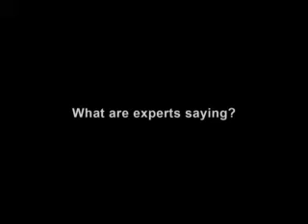9/11 Revisited: Were explosives used? - Physicist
September 11th Revisited v.2 is a follow up to perhaps the most riveting film ever made about the destruction of the World Trade Center. This is a powerful documentary which features eyewitness accounts and archive news footage that was shot on September 11, 2001 but never replayed on television. Featuring interviews with eyewitnesses &amp; firefighters, along with expert analysis by BYU Physics Professor Steven E. Jones, Professor David Ray Griffin, MIT Engineer Jeffrey King, and Richard Gage, AIA, Architect.

to get the DVD of this movie. You can also download or watch the entire film online for free. You are encouraged to copy this film and distribute it for non-profit educational purposes.

KEYWORDS: September 11th Revisited 9/11 george bush dick cheney donald rumsfeld condoleezza rice 9-11 WTC pentagon thermite thermate bombs explosions building 7 WTC7 silverstein NORAD 911 wtc7 truth movement 911 facts info 9-11 september 11th 2001 wtc wtc1 wtc2 wtc7 collapse bombs explosions bombs secondary explosions explosive devices 9/11 witnesses questions fire mysteries painful deceptions north tower south tower coverup cover-up cover up police officers media reporters towers basements buildings collapsed controlled demolition implosion world experts squibs eyewitness collapse freefall speed Building 7 plane steel Jet-fuel temperature shaped-charges diagonal sulfur residue molten government mainstream media Google yahoo ron paul 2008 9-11 alex jones larry silverstein pull it loose change 2nd edition lc2e dylan avery wtc wtc1 wtc2 wtc7 collapse bombs explosions george bush usa vice president america pearl harbor titanic sinking ship free hugs campaign new world order nwo terrorstorm teacher archival footage archived history police chase paris hilton jail a few good men flight 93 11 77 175 jfk conspiracy screw fire burn july of kissing kiss hot cold iraq war ww2 wwii world war 7 Days in September 9/11: A Closer Look 9/11: Attack or Godsend 911 Eyewitness 911 File Unsolved 911 File Unsolved The Great Illusion The Greatest Lie Ever Sold Historical Background In Plane Site The Director's Cut Mysteries Press for Truth The Road to Tyranny Aftermath: Unanswered Questions from 911 Louder Than Words Building the World Trade Center Bush's Response to 9/11 Confronting the Evidence Conspiracy Theories Destruction of Building 7 Everybody's Gotta Learn Sometime Face the Facts Great Deception Great Conspiracy: The 9/11 News Special You Never Saw Hijacking Catastrophe: 9/11, Fear & the Selling of American Empire Improbable Collapse Justice for 9-11! Loose Change 2nd Edition Martial Law 9/11: Rise of the Police State Mohamed Atta & The Venice Flying Circus Painful Deceptions Pandora's Black Box - Flight Of American 77 PentaCon Perspective on 9-11 Video Collection Secret Evil of 9/11 The Secret History of 9/11 September 11 Revisited September 11 Revisited v.2 Summary of 9-11 Take Back 911 Truth and Lies of 9-11 What's The Truth?: How Indeed Did The Twin Towers Collapse? Who Killed John O'Neill? WTC - The First 24 Hours